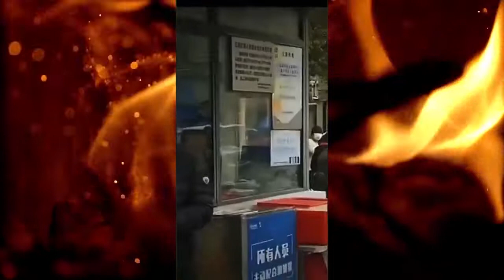视频合集：上海疫情持续多日，看上海精准防疫下闹出的笑话和民众反应[莫寂聊Moji Talks]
00:00 欢迎观看，感谢订阅
00:07 上海封城，上海精准防疫下闹出的笑话和民众反应
00:28 有人被封在了厕所里
00:44 视频：上海闵行一个小区被封26天，民众抗议
03:00 视频：上海有人从楼上抛洒人民币
04:16 视频：上海世博园已改造成隔离医院，民众被拉去隔离
04:58 视频：上海某医院关了，癌症病人无法取药
05:30 视频：上海闵行的小区被封多日，居民没菜吃，集体抗议
07:38 视频：嘉定区马陆镇附近民众和防疫人员对峙
09:10 网友评论